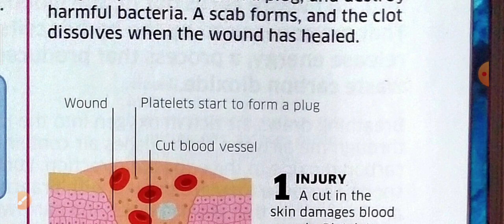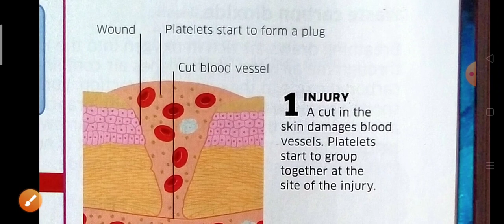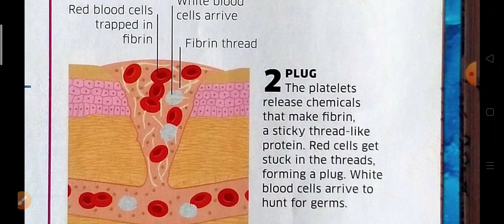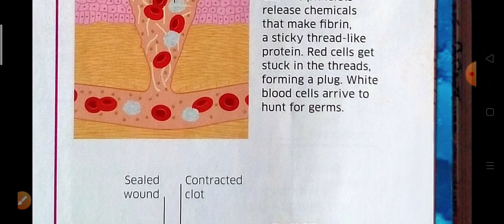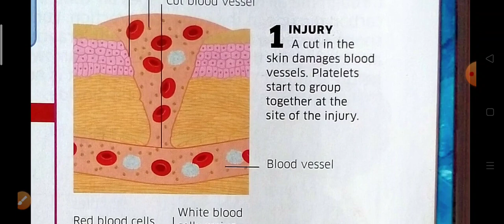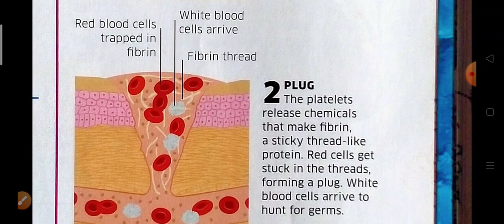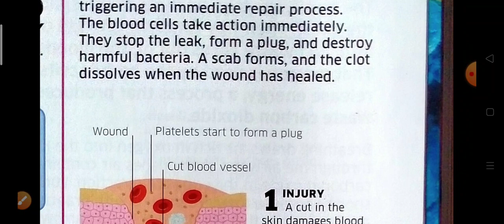How does a blood clot form? रक्त का थक्का कैसे बनता है? Easy process step by step.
Hey guys !!!
                  This video about for how does a blood clot form?  How does blood clot form? In this video you will know how to form blood clot, you will know step by step in very easy way.  Hindi are English Both of you will understand well 🤗 thanku friends.
In the previous class we saw about the blood clot and their factors and the trick to remember those factors was learned in both Hindi and English?
  But today in this class, we will learn about the process of how blood clot occurs.